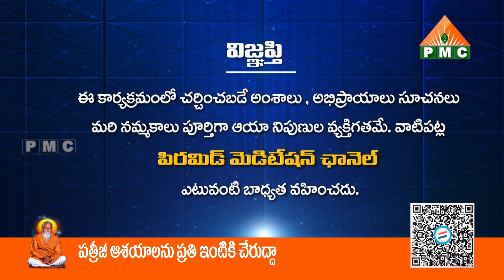స్పిరిచ్యువల్ కౌన్సిలర్ మాటల్లో శాకాహారం గురించి|Shakahari Ep 113| Supriya|Anchor ML Ram |PMC Telugu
స్పిరిచ్యువల్ కౌన్సిలర్ మాటల్లో శాకాహారం గురించి | Sakahari| Supriya | Anchor ML Ram | PMC Telugu

🛰🛰🛰 ఈ కేబుల్ ఆపరేటర్లలో TVలో "PMC తెలుగు" చూడండి:
📺 Airtel DTH: 945
📺 Gio TV: 1115
📺 APFiber: 36
📺 Act Vizag: 78
📺 Act Nellore: 89
📺 BCN: 75
📺 TCN: 85
📺 City Cabel Network: 97
📺 SSC Digital Network: 95
📺 RAM Netcam: 199
📺 Yuvaraj Digial Network: 17
📺 Mahesh Network: 53
📺 My Digital Network: 44
📺 CPC Digital Network: 444
📺 Uddanam Grameena Cable: 52
📺 SR Digital: 24
📺 GK Digital: 34
📺 NXT Digital Network: 130